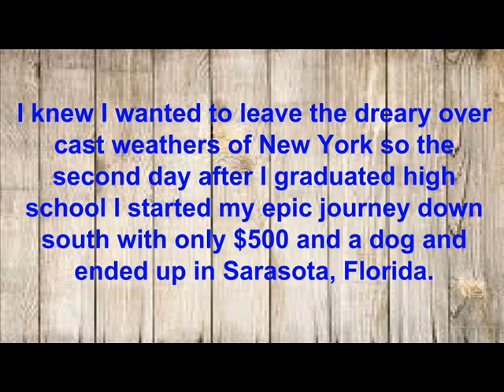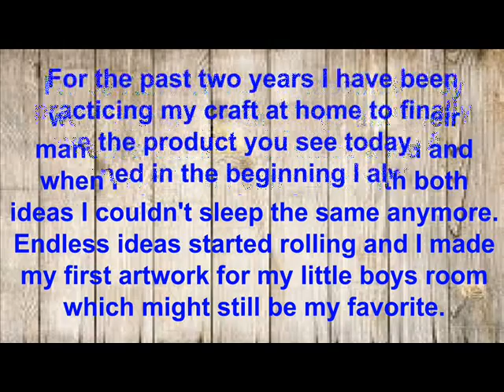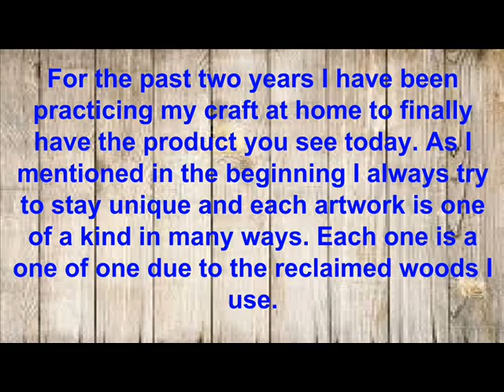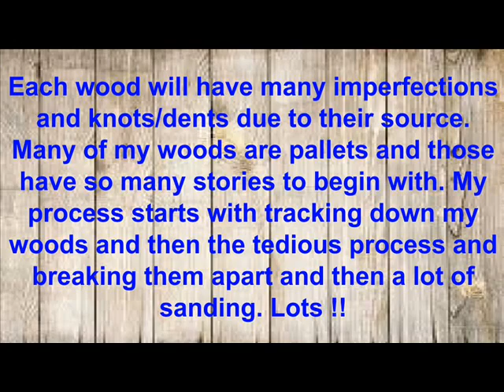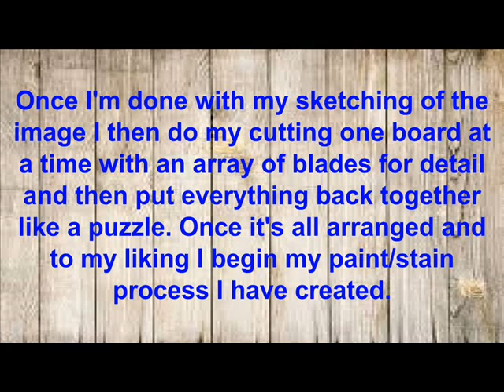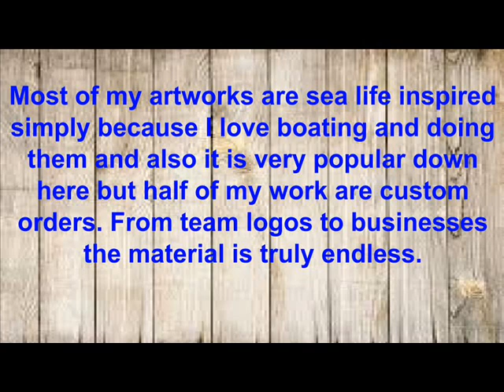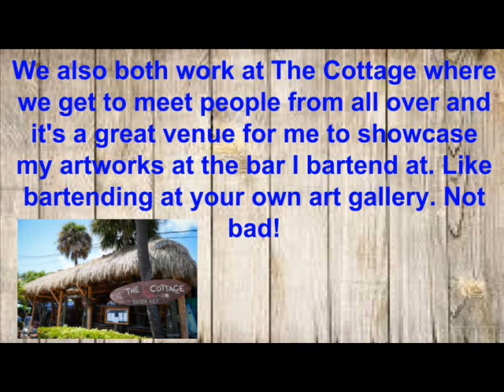Wood Artwork On Siesta Key, Florida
Wood Artwork On Siesta Key, Florida. Growing up in New York I first fell in love with the world of artworks through my first art teacher opening my eyes to the world of abstract art and then once I was introduced to Dali and Escher I knew I wanted to be an artist but I need to be unique. I really first started with graffiti and designing labels for clothing or music album covers and car decals but this was just a taste of what's to come.

I knew I wanted to leave the dreary over cast weathers of NY so the second day after I graduated high school I started my epic journey down south with only $500 and a dog and ended up in Sarasota. As soon as I put my feet in siesta sand I knew I was home and instantly fell in love with it's environment. Soon after I started to find my new ways of artwork.